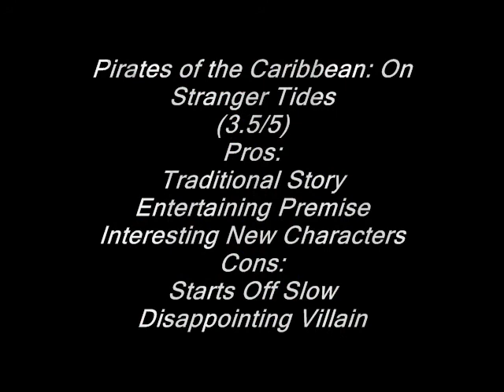Pirates of the Caribbean: On Stranger Tides Review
The series may be started to grow barnacles on the hull, but its picked up a couple of welcome stowaways with it. Oh yeah, and did I mention those happen to be...MERMAIDS!